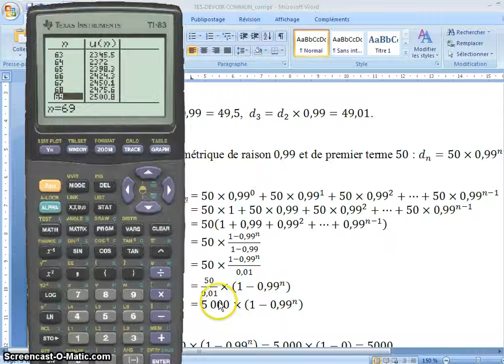1ère méthode étition da la suite Ti